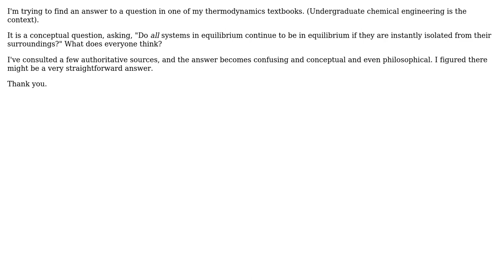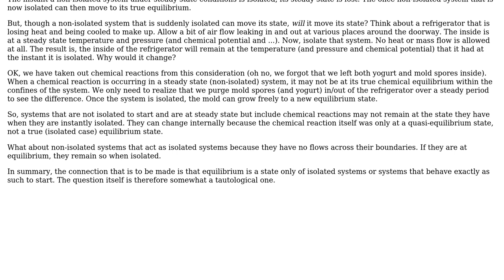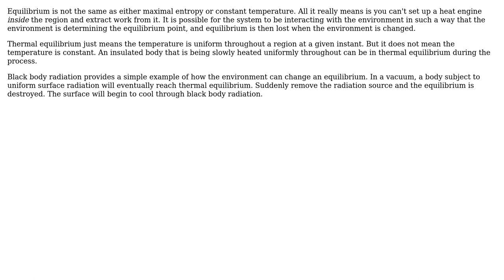Systems In "Thermodynamic Equilibrium" (2 Solutions!!)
Systems In "Thermodynamic Equilibrium"

With thanks & praise to God, and with thanks to the many people who have made this project possible! | Content (except music & images) licensed under CC BY-SA | Music | Images & others | With thanks to user TinyChickenSandals user Phil Sweet user Jeffrey J Weimer and the Stack Exchange Network Trademarks are property of their respective owners. You are responsible for your own actions.